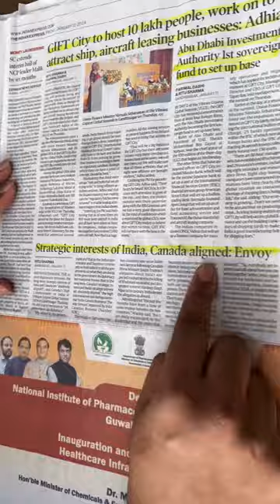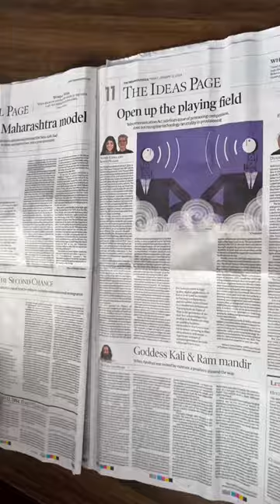12th January Most Important News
12th January, 2024 Indian Express Important News.

In this series on SAVDA Insta page, we will bring important news from Indian Express Daily @12 Noon which would be beneficial for all UPSC and other government exam aspirants.

Join SAVDA to crack your IBACIO/CDS/AFCAT/CAPF EXAM.

Upcoming Offline courses:
  IBACIO BATCH - ONGOING
• CAPF Foundation BATCH— November (INDIRAPURAM CENTRE)
• CDS Foundation Batch—= November (INDIRAPURAM CENTRE)
• CDS + AFCAT + CAPF Batch— November (INDIRAPURAM CENTRE)
• Combos available

All the offline courses will be available ONLINE ALSO.